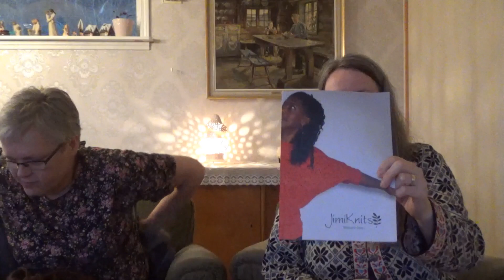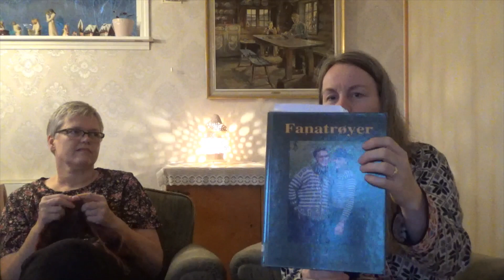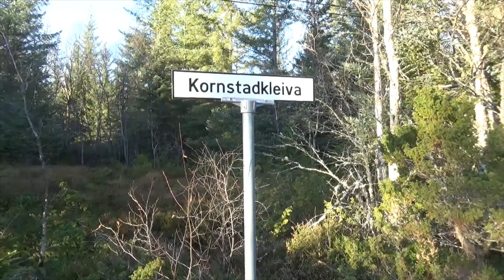Countryside knitting ep 132, Fana knitalong and soon advent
Janne  insta: @buglasdesign og @jannewie63

Janne's  design
Byggeklosslue
Bølgepuls, i På pinnen, Norsk strikkeforbund
Babyblanket
Cowls:
Mittens:
Rååååsavotten
Julekurvvotten
Valdresinspirerte votter

Skjerf i dobbel patent
Sokker med raggsokkgarn og rester
Body til baby
Pute
Just a hat
Jakke til barnebarn

Fanasamstrikk – fanakal
Jannes fanaetterligning:
Merete's fanakofter:
Mystery knit from 2017, 2018 and 2019 Vanjastrikk
Klassikern, Mørketid og Hematt tel jul  all designed by Vanjastrikk

Mysteriestrikk før jul, Merete
En reise til julestjernen, kofte, Indigo i grønn Norwegian only
Arne og Carlos, Christmas balls, a calender
Sjal, Gro Tveitstøl